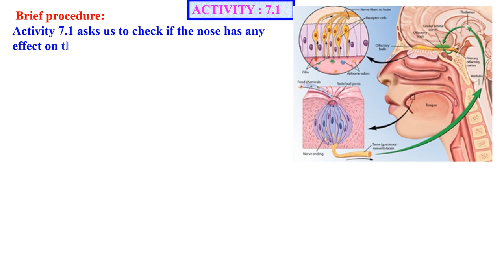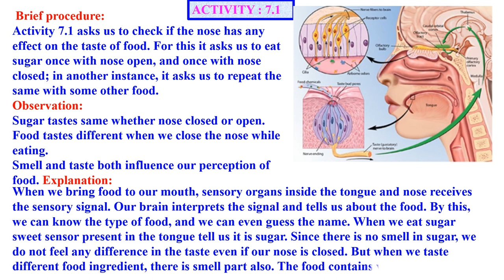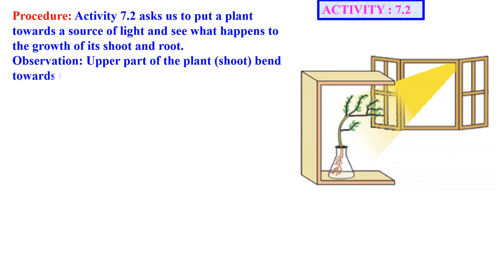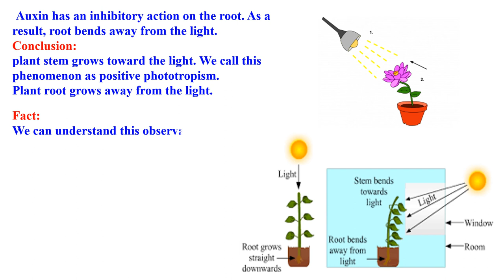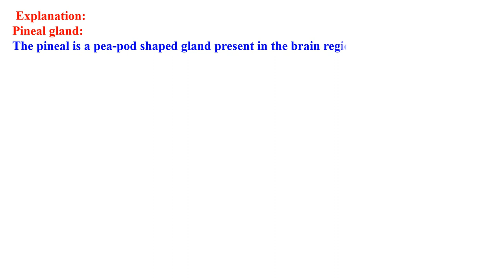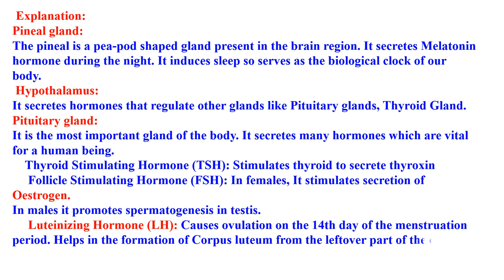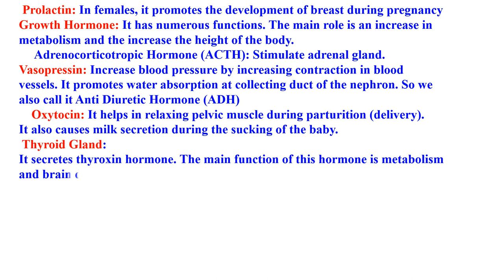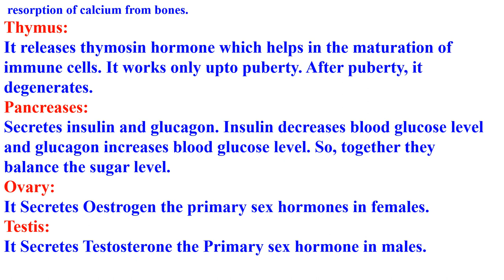CLASS 10 CONTROL AND COORDINATION ACTIVITY